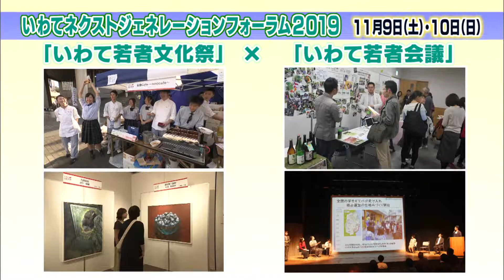【いわて！わんこ広報室】第32回「いわてネクストジェネレーションフォーラム２０１９ ～若者の力が融合し、ミライの「いわて」を彩る～」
2019年11月6日放送
「いわてネクストジェネレーションフォーラム２０１９」は、岩手の若者が、
日頃培った文化芸術の発表の場となってきた「いわて若者文化祭」と、
地域の課題解決を目指して、意見交換を行ってきた「いわて若者会議」が一つになり、
次世代を担う若者の新たな交流の場となるイベントです。
今回は、岩手を盛り上げる若者の思いと開催内容を紹介します。